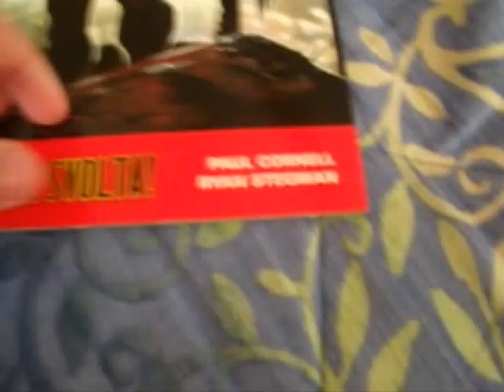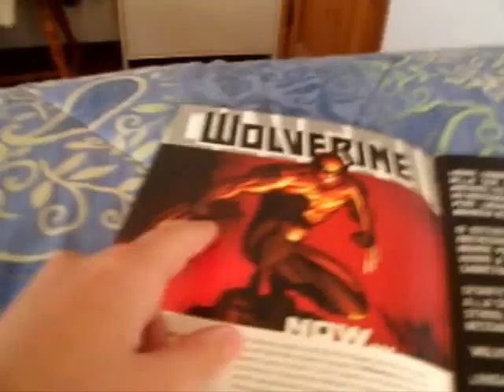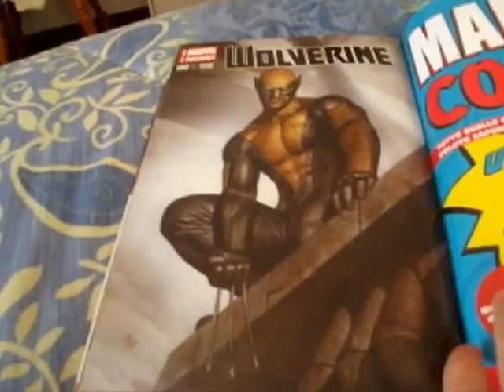Marvel WOW - Ep.9: All-New Wolverine